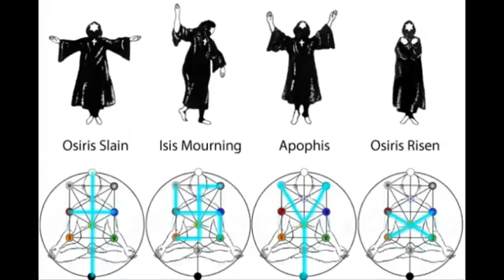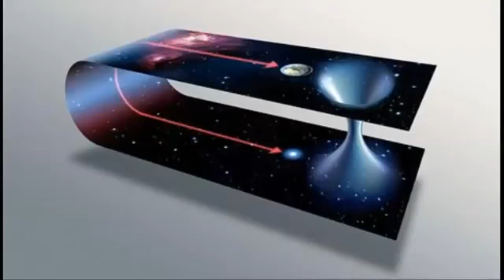Da Dmokey God - The Holy Grail - Blood Over Intent - Heaven on Earth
The Devil in the Flesh - Saturn - Mr Satan

The Good Guy is Satan